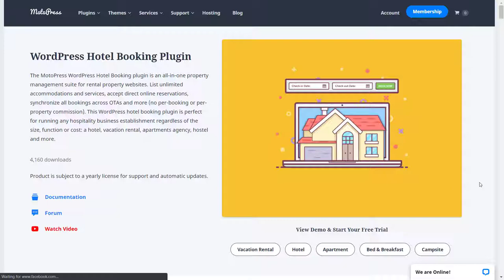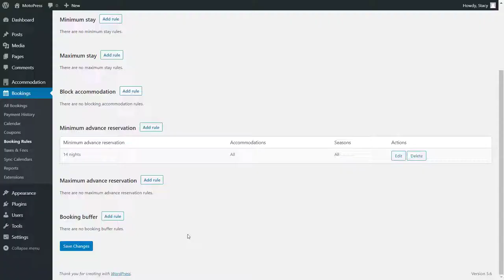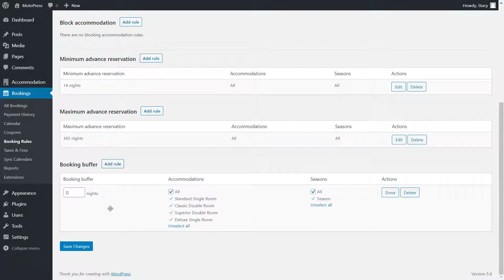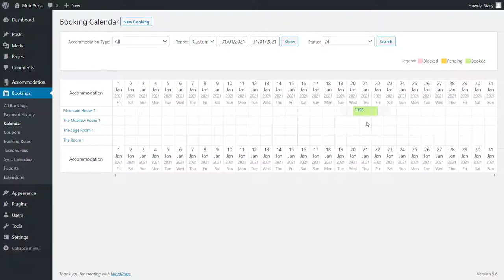How to Add Booking Buffer & Booking Window in Hotel Booking Plugin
In this video, you'll learn how to configure new booking rules released in the MotoPress Hotel Booking plugin version 3.9.0: booking buffer and booking window rules.

These rules will help you automatically take the dates out of booking to perform any extra cleaning or sanitizing procedures before your client arrives and after they depart. Also, the new rules will allow you to set the min and max number of days between the booking is made and the actual check-in.

► Read the tutorial on how to configure the booking buffer and booking window options